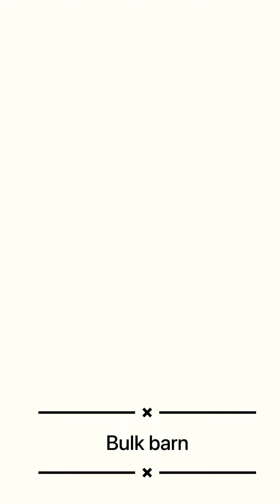CHOCOLATE BY KILO|| BULK BARN || YUVIKA🍭🍬🍫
Hey youtubies ! How are you’ll. This is another small mini blog type video of a chocolate and snacks shop where you can by any chocolate,candie, or snack by kilo . So do checkout this shop it’s in Brampton  name is BULK BARN and taste and everything is really good I loved it. By showing some love on this channel inspires me to make more videos for you all. Byeee for now and I’ll see you all with new video really quick.

Do follow this accounts on Instagram